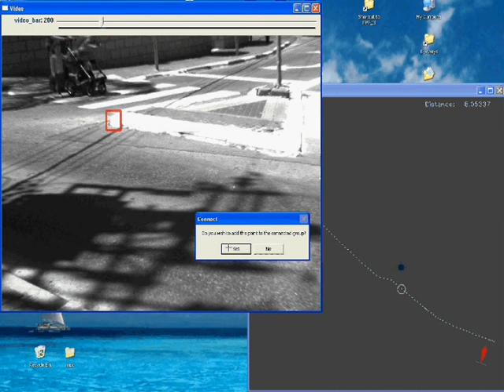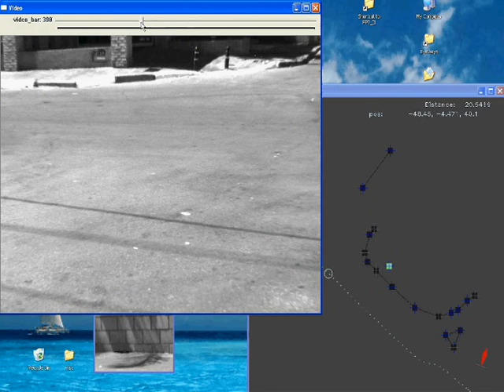Eyeways Surveying-On-Video application demo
This video demonstrates the measurement process using SurvEye system: After shooting the survey area movie the SW enables to sign any spot or any object within the video footage. Each such a point is mapped into the final map, including its GIS, spot / object dimension, the spot image and the frame from which it was fetched.